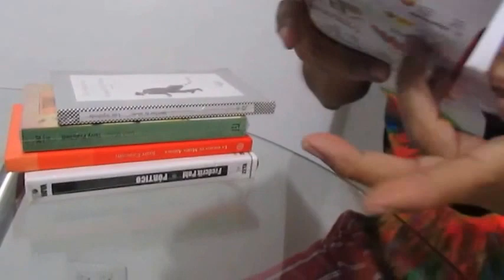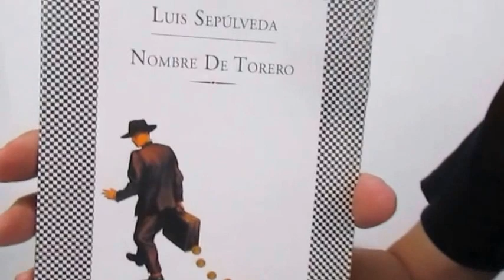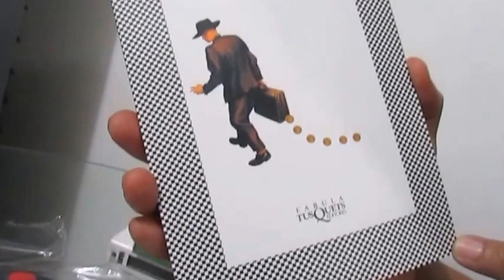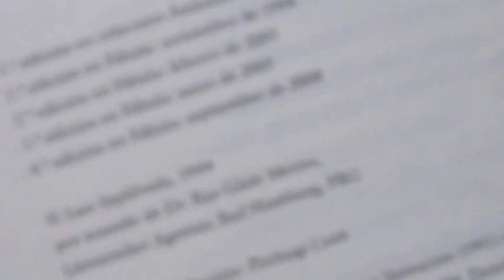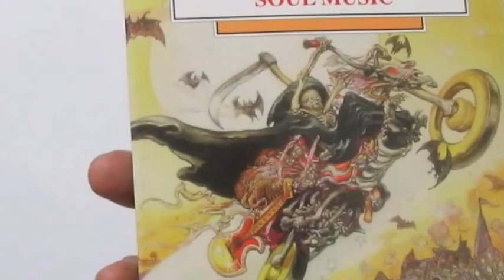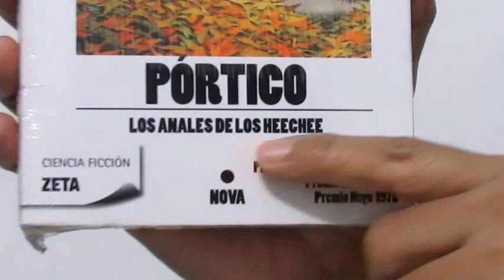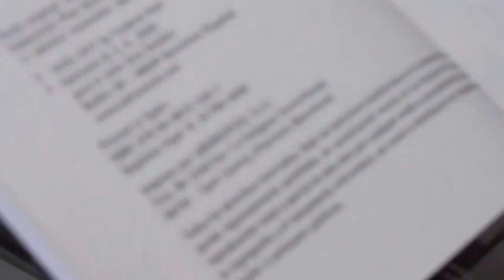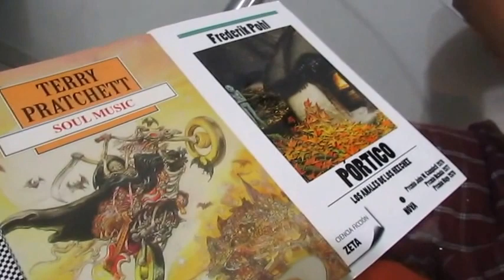Desempaquetando libros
Compré unos libros hoy y acá los comento brevemente.